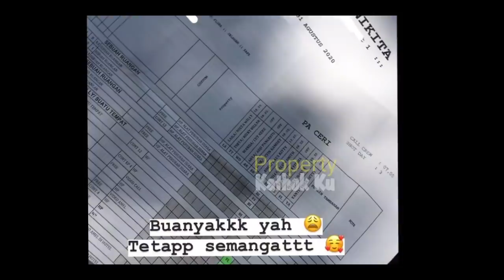Rizky Billar Siap-siap!! Mau Ketemu LESTi? PACARAN??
Jangan Lupa: _
Thankz!!..